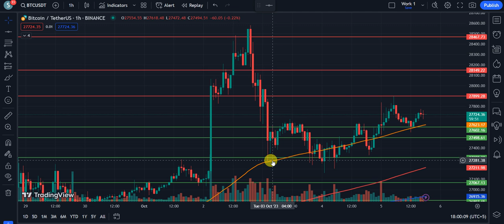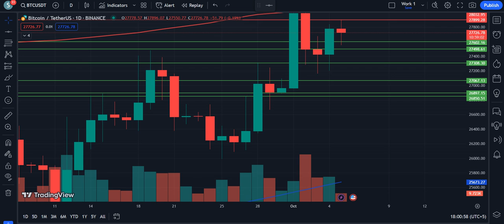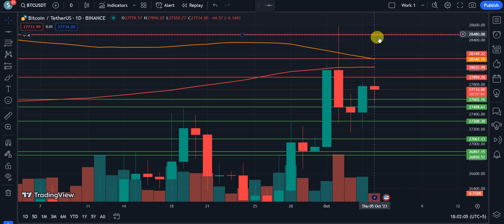Important profit making strategy in new way Part 5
🔸Social Networks for Regular Updates:
🔴 Refferal Codes:
🔸⇝ Binance:  CPA_00UGLNJCAH
🔸⇝ Bitget:      6585VG3K
🔸⇝ Mexc:       12CuJo

I will NEVER Contact  you for anything be Aware from SCAMMERS block them immediately.